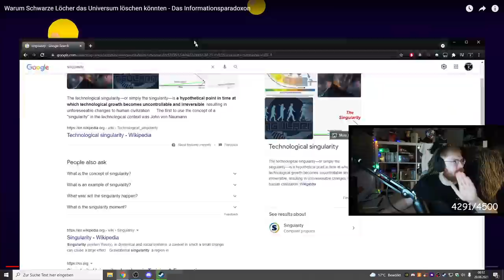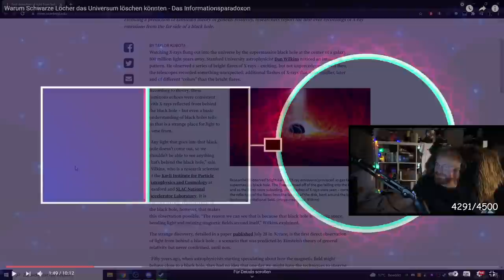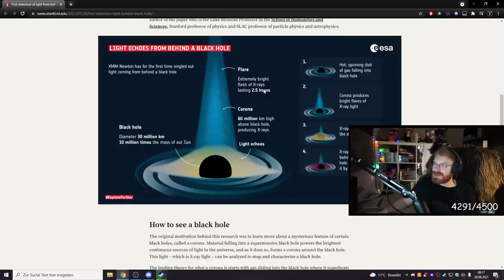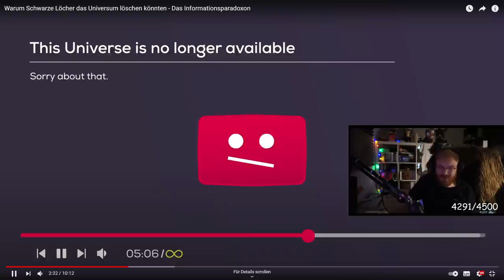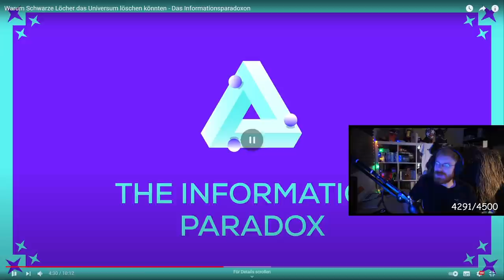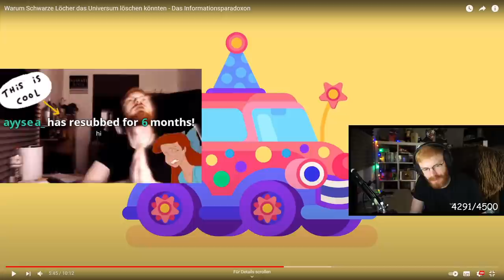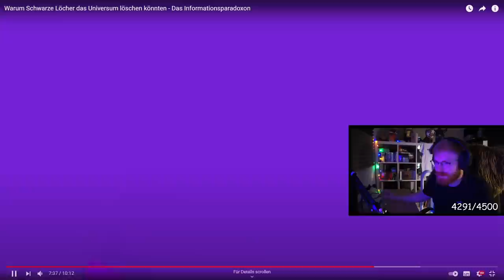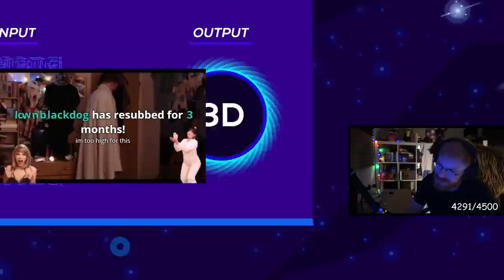BLACK HOLES ARE STORING INFORMATION? - TommyKay Reacts to The Information Paradox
TommyKay reacts to videos where he learns more about science. He talks to chat, watches videos from Kurzgesagt and other great creators and also reads about nukes, space and more!